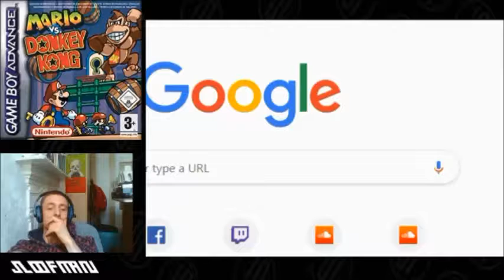Mario Vs Donkey Kong {GBA} LONGPLAY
Flawed gameplay, tantrums, grinding, impossible puzzles and extensive moaning all feature in this special presentation of: Mario vs Donkey Kong THE MOVIE {starring Sloofman} on Game Boy Advance.